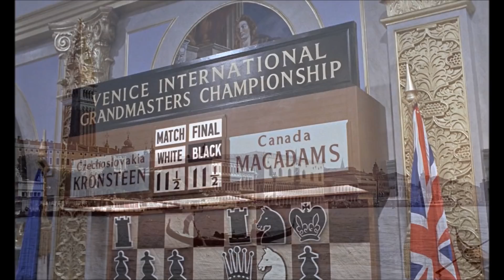Top 10 Greatest Chess Scenes in Movies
A Top-10 compilation of the best and most famous chess scenes featured in films.
Check out my blog about this video, with a comment on each of the selected scenes:

0:04 #10 Sherlock Holmes: A Game of Shadows (2011)
3:38 #9 X-Men (2000)
5:20 #8 The Thomas Crown Affair (1968)
7:59 #7 Searching for Bobby Fischer (1993)
9:55 #6 Blade Runner (1982)
12:21 #5 Harry Potter and the Philosopher’s Stone (2001)
15:53 #4 Pawn Sacrifice (2014)
19:51 #3 2001: A Space Odyssey (1968)
20:42 #2 From Russia with Love (1963)
23:00 #1 The Seventh Seal (1957)